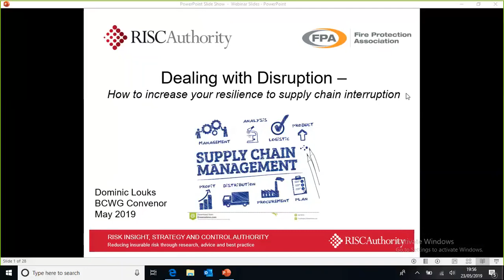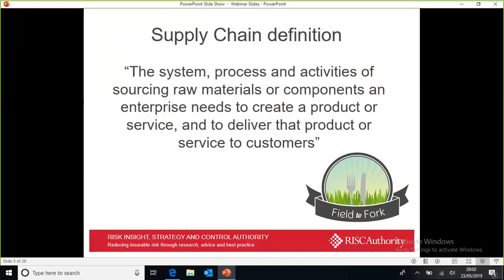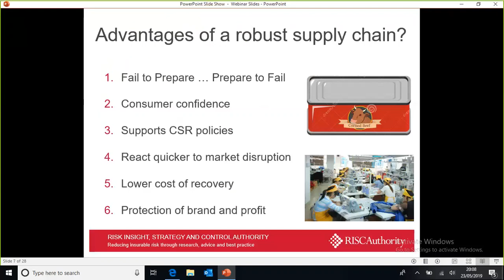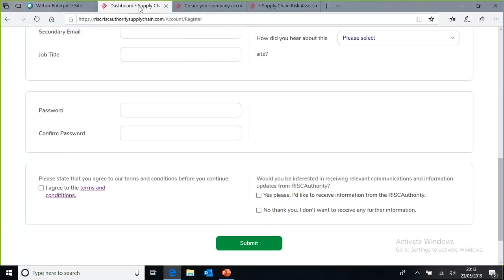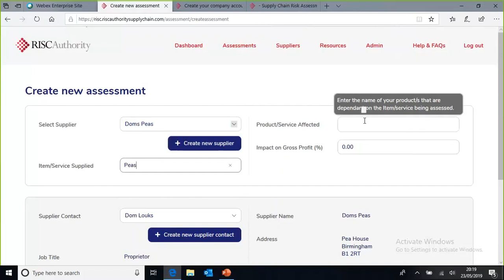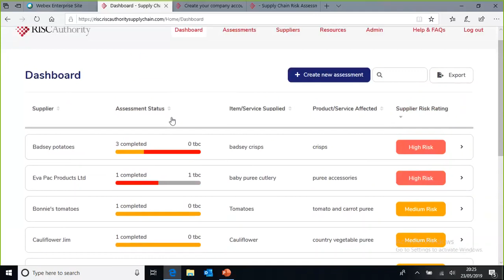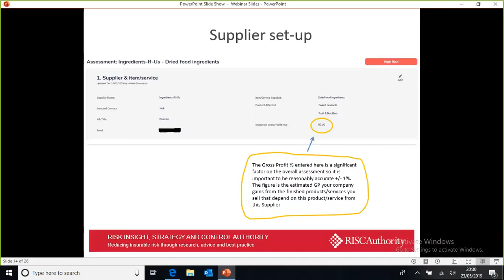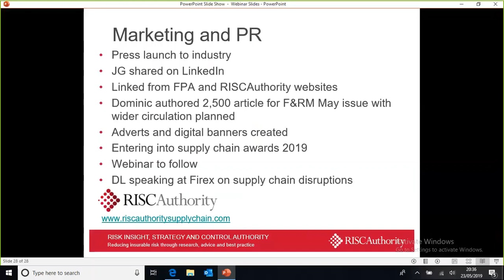Supply Chain Toolkit - Managing Disruption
RISCAuthority has launched a free online toolkit to help companies identify suppliers that would have most impact on their business in the event of an interruption. has been developed in response to rising business interruption claims as UK businesses fail to recover from an increasing number of supply chain disruptions.

Listen again as Dominic Louks carries out a demonstration of the new Supply Chain Toolkit.